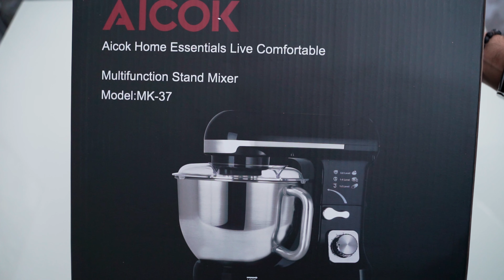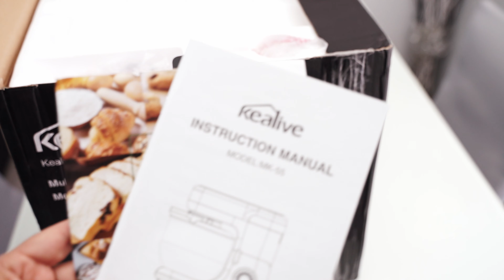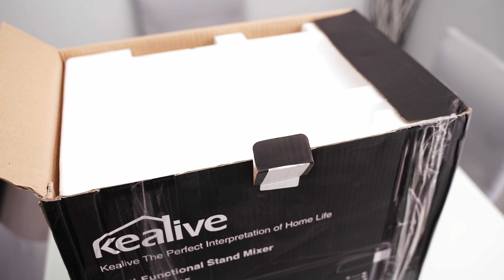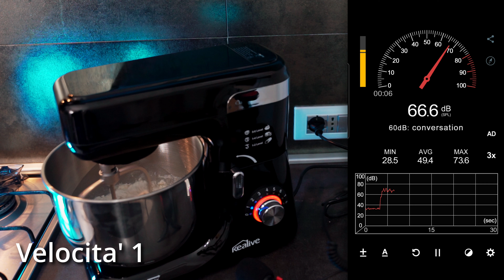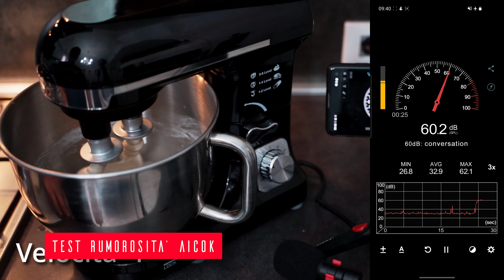Planetarie Aicook MK37 doppio gancio & Kealive MK55 recensione + pizza test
Ciao a tutti oggi vedremo due impastatrici planetarie economiche di cui una a doppio gancio, con potenze e dimensioni diverse e faremo un unboxing veloce, delle prove di impasto con la stessa ricetta, vedremo poi il tempo necessario per incordare l'impasto con entrambe le planetarie ed infine faremo anche un test di rumorosita'. La Aicok MK37 (recentemente l'azienda ha cambiato nome in Aicook) e' un'impastatrice a doppio gancio 1000 watt di Potenza, 6 velocita' e 5 litri di capienza. Vedremo poi anche la Kealive MK55 impastatrice a mono gancio 1200 watt di Potenza 8 velocità e 5,5 litri di capienza. Mi scuso per la lunghezza del video ma ho preferito fare un unico video piuttosto che 2 anche per comparare le 2 planetarie, come sempre forniro' i capitoli qui sotto e nella barra di avanzamento del video

00:00 INTRODUZIONE
01:16 Aicook MK37 UNBOXING e Qualita' materiali
04:20 Aicook MK37 Specifiche tecniche e dimensioni
05:00 Aicook MK37 TEST impasto pizza napoletana al 70% di idratazione
09:17 Kealive MK55 UNBOXING e Qualita' materiali
12:33 Comparazione rumore con impasto per pizza in teglia all' 80% di idratazione
15:11 Comparazione incordatura con impasto per pizza in teglia all' 80% di idratazione
16:36 Risultati in cottura
17:47 Conclusioni finali

Link Amazon per la planetaria Aicook MK37 nera
Link Amazon per la planetaria Kealive MK55 nera
Se i link non dovessero funzionare provate questi visto che l'azienda ha cambiato nome in Housnat:

Impasto teglia 80% mostrato in video:
per 750gr circa di impasto per teglie in ferro blu 30x40, pronto in 3-4 ore TA
400gr farina forte (W320 o piu'). Fate meno impasto se la volete piu' sottile
5.4gr lievito di birra fresco (diviso 3 in caso di lievito in polvere)
320.4gr acqua fredda
13.6 gr sale
OPZIONALE: 5.0gr olio

Non dimenticare di lasciare un commento se ti e' piaciuto il video, e' importante per me! :)

LA MIA FOTOCAMERA
OBIETTIVO PRINCIPALE
OBIETTIVO COMPATTO
OBIETTIVO GRANDANGOLARE
LUCE PRINCIPALE
LUCE VIDEO RGB
MICROFONO LAPEL
MICROFONO SHOTGUN

LINK AI PRODOTTI CHE USO
Link alla planetaria economica a doppio gancio
Link al tappetino per misurare la pizza
Link alla pala forata per pizza
Link alla bilancia portatile ad alta precisione
Link al fornetto pizza Spice Caliente
Link al mio pirometro / termometro laser
Link alla spatola flessibile da cassetta
Link alla spatola INOX per staglio e cottura
Link alla cassetta per panetti piu' coperchio
Link al dimmer / regolatore di tensione
Link Amazon per la planetaria Aicok MK37 nera
Link alla pasta pietra bianca per pulizia forno inox